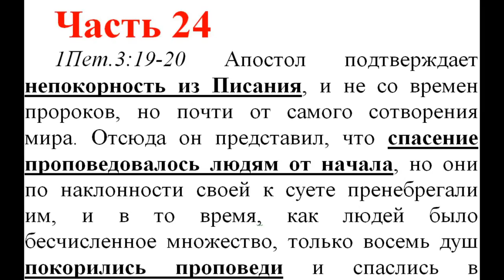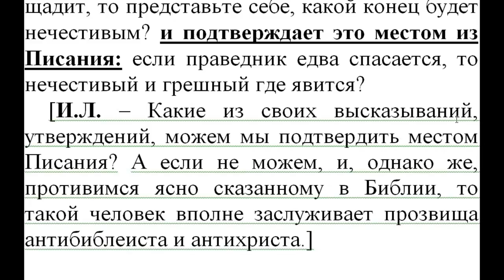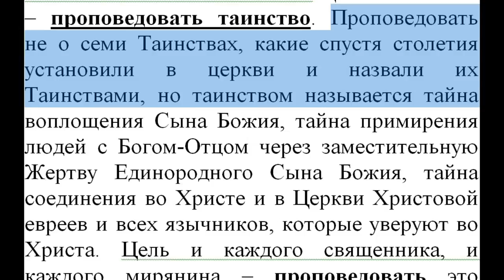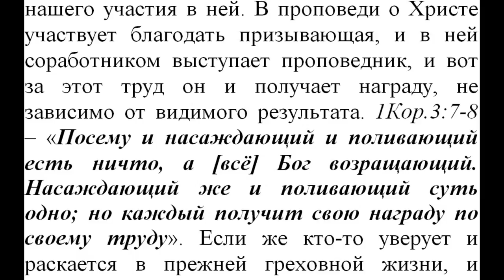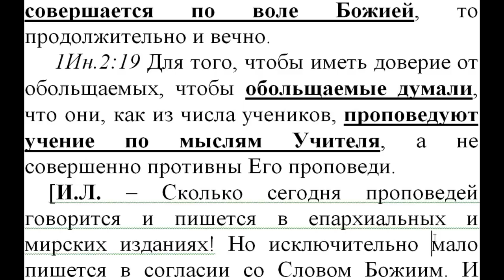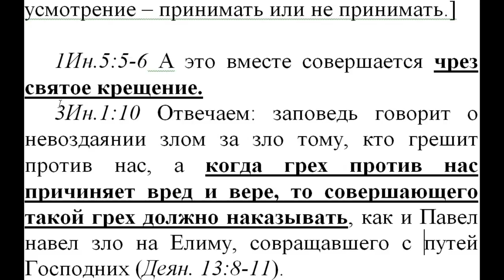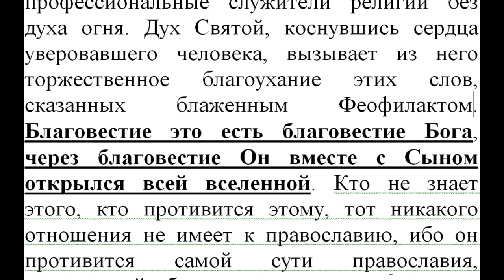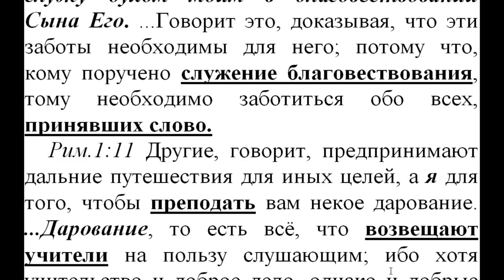Часть 24. Новый Завет. Толкование блж.Феофилакта. Коммент. Игнатий Лапкин. 1 Пет. 3:19 - Рим. 1:11